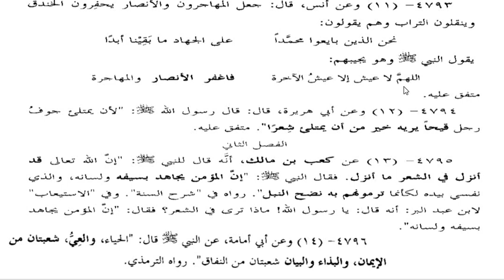مشکوۃ شریف، سبق نمبر:199: حدیث نمبر :4793 تا4796/ Mishkat Sarif lesson no199